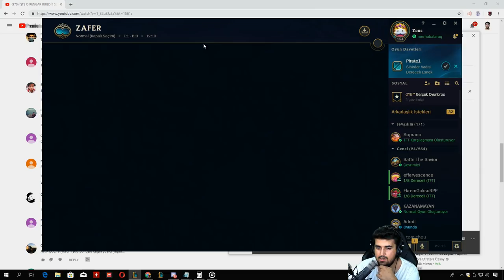SON OYUNUM 😥 UĞURSUZ KORULUK KAPANIYOR! BİR ÇAĞIN BİTİŞİ | LoL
Uğursuz Koruluk kapanmadan önce son bir kez daha oynamak istedim. 😥

Selam, ben Oyunbros Tolgahan. Togi de derler. Her gün yeni bir League of Legends videosuyla karşınıza çıkıyorum. Bazen lig çıkmak için rehber, nasıl oynanır, oynanış videoları yayınlıyorum bazen de eğlence odaklı Boş mu Dolu mu serisi gibi, komik montajlı videolar yayınlıyorum. Ayrıca yeni başlamış olduğum bir de Terleten Sorular serisi var. Youtuberlar ile sohbet muhabbet ve zorlu soruları sorduğum yeni serim. Keyifli seyirler